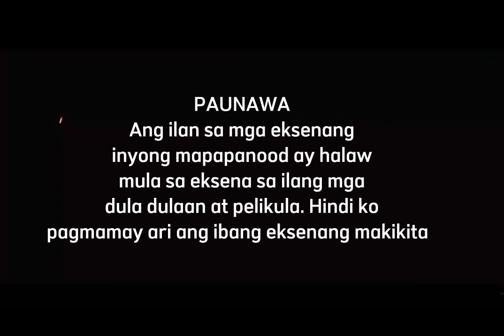Walang Hanggang Paalam by Joey Ayala: A Music Video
Ang bidyung ito ay gumamit ng ilang eksena sa ubang mga palabas atdula dulaan. Hindi ko intensyong sirain ang kanilang pagkakakilanlan.
Pagsasanay 2 sa Sosyedad at Literatura: Panitikang Panlipunn

Paglikha ng Music Video
Kayo’y mga music video producer para sa MTV Philippines. Bilang pakikiisa sa
Buwan ng Wika ay naatasan kayong lumikha ng music video na ipapalabas sa Agosto,
tungkol sa Noli Me Tangere at El F i l ibusterismo. Gagamitin ninyong soundtrack ang “Walang Hanggang Paalam” ni Joey Ayala. Lalamnin ng music video ang isang ma d
amd ami n n g u n it ma y kama l a y a n g panlipunang overview hinggil sa mga nobela
ni Rizal. Maaari ninyong paghalawan ng inspirasyon ang ilang eksena sa pelikulang
“Jose Rizal” ni Marilou Diaz-Abaya.

No cooyright infringement intended.